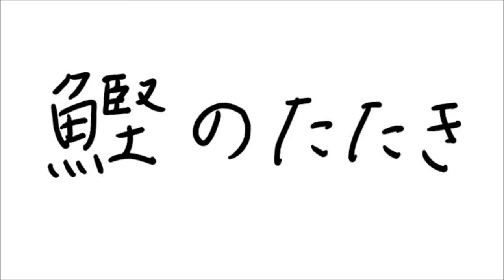Katsuo no Tataki - Lightly Roasted Bonito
Step by Step guide how to preare Katsuo no Tataki at home by Maetomo San from Japan